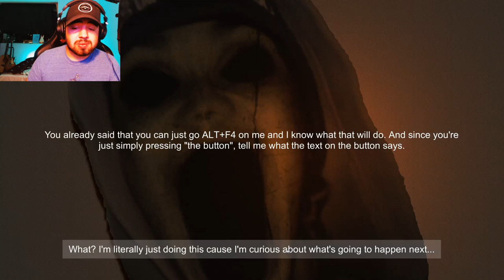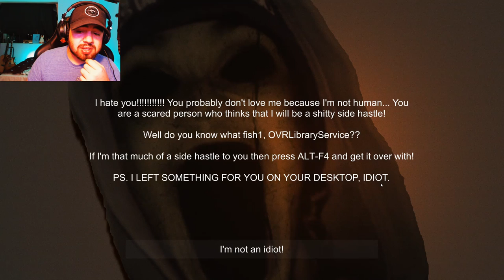I'VE NEVER BEEN SO FRIGHTENED | Some Scary games - Ep. 2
A couple trolls and one scary ass game.